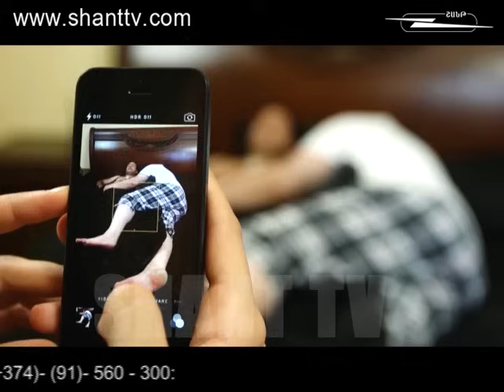Քաղաքում/Qaghaqum – 4/2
Քաղաքում/Qaghaqum
Ներբեռնել Shant Digital TVհավելվածը՝